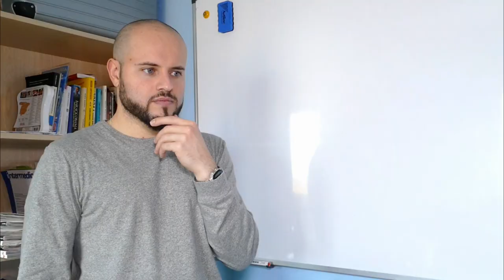El Verbo ECHAR 🤔 Significados y Expresiones ❗️❗️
EL verbo ECHAR tiene muchísimos significados, en este vídeo te explico algunos de ellos y algunas expresiones en español que usamos los nativos en nuestro día a día.

00:00 Significados del verbo echar
1:45 Echar + nombre (sustantivo)
2:56 Echar algo al suelo
3:54 Echar a alguien de un lugar
4:24 Echar de menos a alguien (o algo)
5:09 Echar comida al perro
6:10 Echar 3 horas haciendo algo
7:10 Echarse a hacer algo
8:16 Echarse a perder
9:24 Echar la llave
10:11 Echar un vistazo (o un ojo)